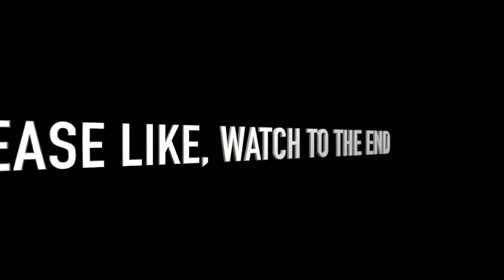WATCH Moyo Lawal Full 5 € ‡ L€€AK T@PE€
moyo lawal is a nigerian actress who act mostly in romantic movies. She is good in acting and interpretation of her role perfectly and she is know for playing  crying roles too.